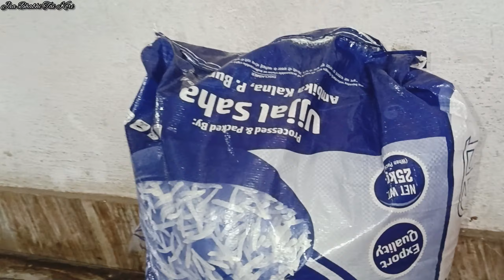একা হাতে সংসার সামলে উঠতে পারছি না 😥 মুদিখানার বাজার গোছালাম // বৃষ্টির দিনে বিরিয়ানী রান্না করলাম🥘